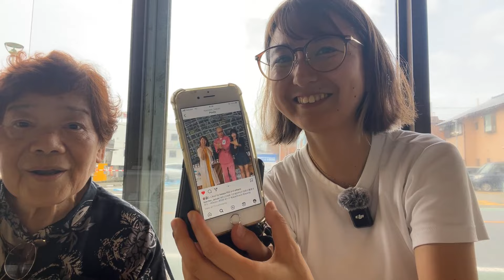🇯🇵 Morning Stream at Shiotsukido (sweets shop)｜Beppu, JAPAN♨️ 2024.07.03 Part3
Hi, I'm Timo from Beppu, Japan. I am an IRL streamer based in Beppu. If you would like to see Japanese daily life, check out my Twitch channel. I love to see the sunrise, so I usually stream in the morning, Japan Time. Please feel free to say hi in the chat during my stream.
Where I streamed:
📍Beppu, Oita, Japan（日本　大分県別府市）
📍Shiotsukido（塩月堂）
I live-streamed this on July 3rd, 2024. Part3